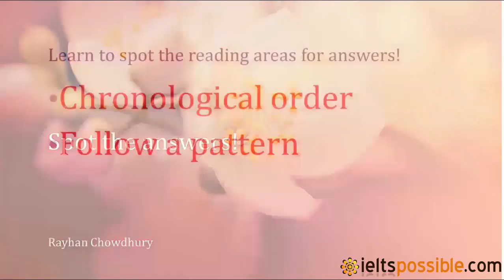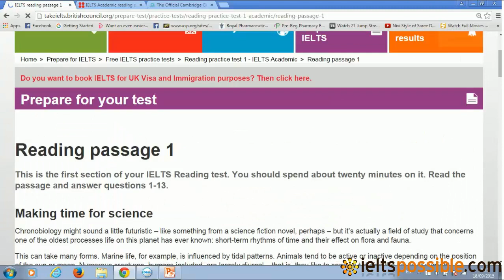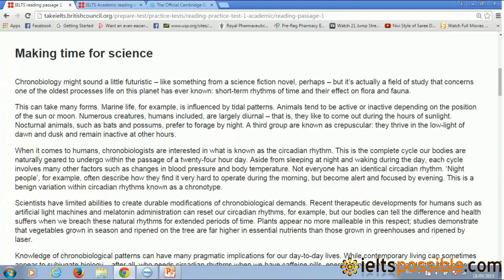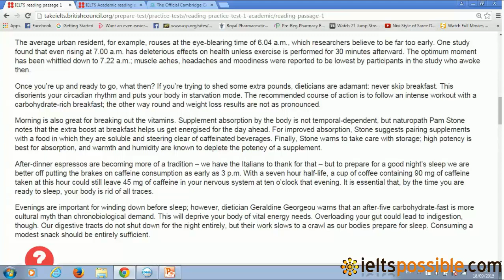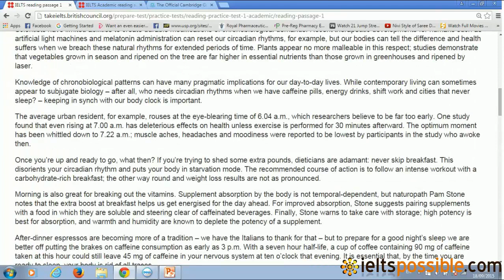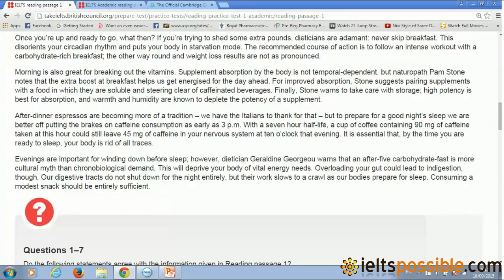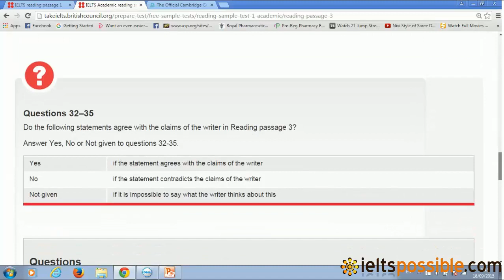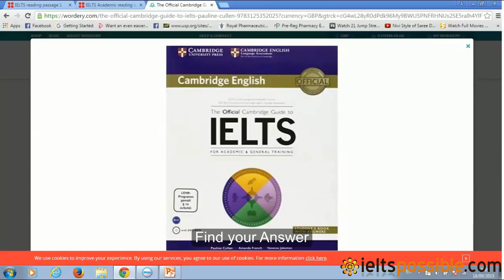IELTS READING_Find your Answer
রিডিং প্রশ্নের উত্তর কিভাবে কম সময়ে খুঁজে পাবে সেই বিষয় নিয়ে এই ভিডিও তে আলোচনা করা হয়েছে। এই ভিডিওটি আমাদের প্রিমিয়াম ভিডিও কোর্স থেকে নেয়া। আমাদের প্রিমিয়াম ভিডিও কোর্সে এরকম ১২৬ টি ভিডিও আছে আই ই এল টি এসের সব মডিউল এর জন্য! আমাদের প্রিমিয়াম ভিডিও কোর্স ২০০০ টাকা এবং কিনতে যোগাযোগ করুন ০১৬৭২০৯৩০৬৪ এ...